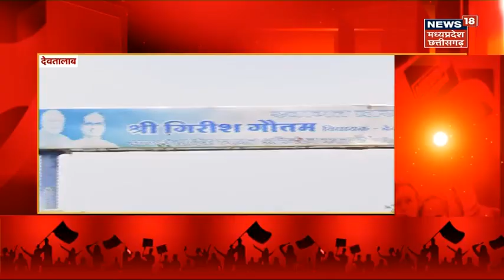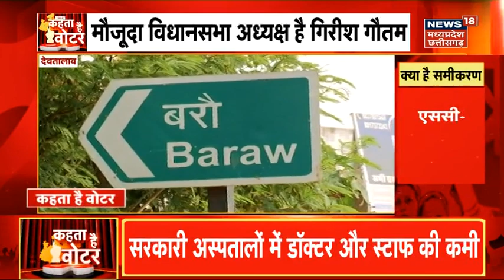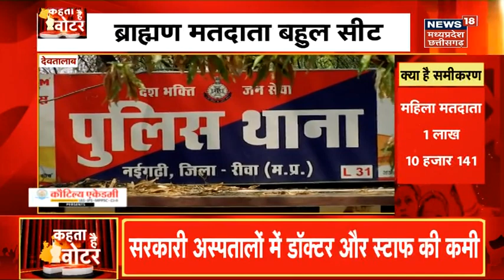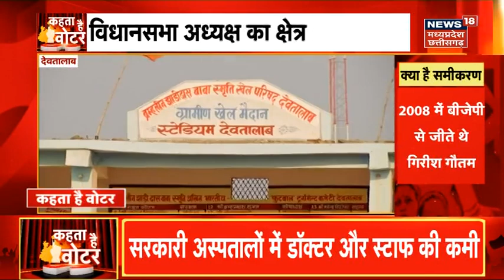MP Elections 23 : Devtalab में क्या है चुनावी मुद्दा? Kehta Hai Voter | Assembly Election 23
MP Elections 23 : 8 में क्या है चुनावी मुद्दा? Kehta Hai Voter | Assembly Election 23

Kehta Hai Voter : मध्य प्रदेश में 2023 में विधान सभा चुनाव है. सभी राजनीतिक पार्टियों ने कमर कस ली है. गर्मी के मौसम में राजनीतिक सरगर्मी भी तेज होती जा रही है. ऐसे में चुनाव से पहले क्या हैं जनता का मूड? क्या है आम जनती की समस्या? कौन सा मुद्दा होगा अहम. देखिए खास शो क्या 'कहता हैं वोटर' में Devtalab Vidhan Sabha में जनता का मूड.

News18 एमपी छत्तीसगढ़ एक क्षेत्रीय न्यूज़ चैनल है जिसपर एमपी, छत्तीसगढ़, देश एवं विदेश की खबरें प्रकाशित की जाती हैं | समाचारों क साथ-साथ इस चैनल पर समकालीन विषयों पर वाद-विवाद एवं विशेष सीरीज भी प्रकाशित होती हैं जो की काफी रोचक एवं सूचनापूर्ण हैं |